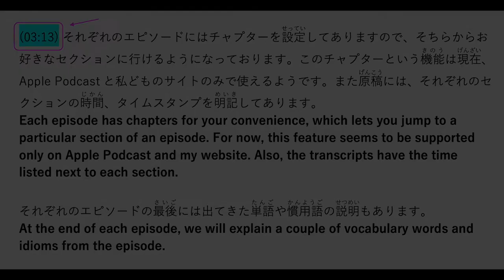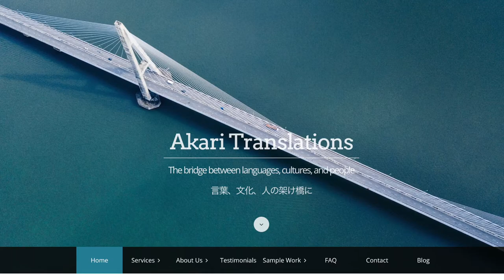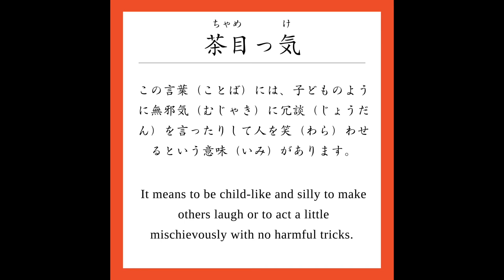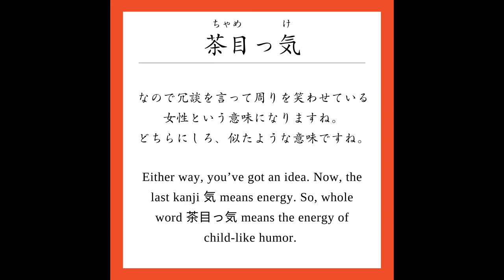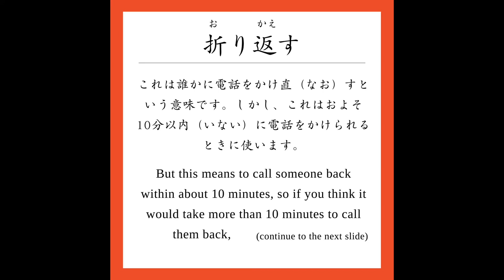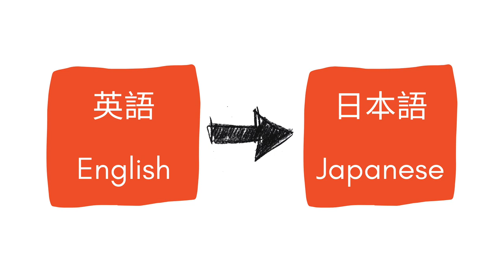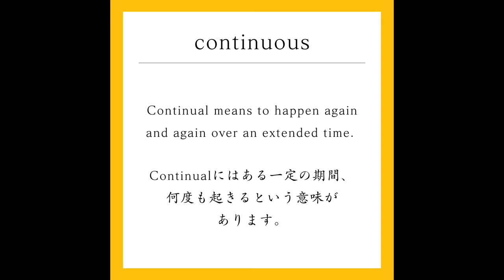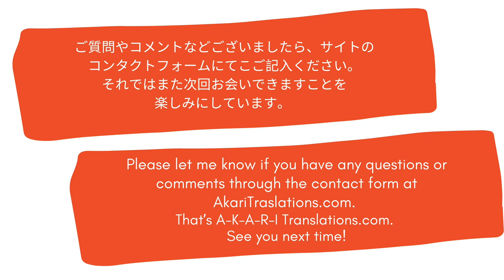Akari's Heart Read Aloud Episode 004 - "A Call Back from the Other Side" 「あの世からの折り返し電話」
Subtitles available/字幕付き

(日本語は下に)
Akari has been keeping a personal journal for years that captures her thoughts and feelings about her daily life on Maui, Hawaii.

The journal will be read in both Japanese and English, so if you want to improve your listening skills in either language, this podcast will provide a rich source of learning material. At the end of each episode, we will explain a couple of vocabulary words and idioms from the episode. It will be like listening to someone’s diary.

Both English and Japanese transcripts are available We hope that they help you to improve your reading skills.

The first half is for those of you studying Japanese, and the second half is for those of you studying English.

Each podcast episode follows this format:
0:00 - Timestamp announcement
04:43 - Japanese Only
09:18 - JP & EN back-to-back
17:13 - Japanese Vocabulary & Idiom Lesson
23:08 - Wrap-up for JLL
23:49 - Intro for ELL
24:00 - English Only
27:08 - EN & JP back-to-back
35:00 - English Vocabulary & Idiom Lesson
38:50 - Wrap-up for ELL

Read by Akari Ueoka (Japanese) and Alice Hamilton (English)

About Akari:
Akari moved to Maui in 2001 and graduated from the University of Hawaii’s College of Education. She taught at elementary schools as a full-time teacher. Then, she started her own business where she tutors children in math and language arts. She also teaches Japanese, English, and classical Indian dance. In her spare time, she finds much pleasure lounging in a hammock and reading books.

The beautiful intro and outro music was created by Joseph McDade

ハワイのマウイ島（とう）に暮（く）らすあかりが、日々（ひび）感じたこと、想（おも）ったことを英語と日本語でつづったものを読みあげます。

英語を学（まな）ばれている方にも、日本語を学ばれている方にとっても、リスニングの力（ちから）を伸（の）ばす助（たす）けになるかと思います。誰（だれ）かの日記（にっき）を聞くようなものと思っていただければ、分かりやすいかなと思います。それぞれのエピソードの最後（さいご）には出（で）てきた単語（たんご）や慣用語（かんようご）の説明（せつめい）もあります。

それぞれのエピソードの原稿（げんこう）が日本語と英語で見られるようになっています。リーディングの練習（れんしゅう）にもなればうれしいです。

エピソードの前半（ぜんはん）は日本語を学ばれている方よう。後半は英語を学ばれている方ようとなっております。

それぞれのエピソードはこのような作りになっています。
1 イントロ
2 日本語のみ
3 日本語と英語が段落（だんらく）毎（ごと）に交互（こうご）に
4 日本語の単語レッスン
5 まとめ
1 イントロ
2 英語のみ
3 英語と日本語が段落毎に交互に
4 英語の単語レッスン
5 まとめ

それぞれのエピソードにはチャプターも設定してありますので、そちらからお好きなセクションに行ってください。

あかりの簡単（かんたん）なプロフィール：
2001年にマウイに移住（いじゅう）。ハワイ大学（だいがく）教育課（きょういくか）を卒業（そつぎょう）し、地元（じもと）の小学校（しょうがっこう）の先生になり、起業（きぎょう）をしビジネスを営（いとな）みながら、インドの古典舞踊（こてんぶよう）を教（おし）えております。時間があればハンモックの中で本を読むのが至福（しふく）のときです。

上岡安佳里（日本語朗読担当）
アリス・ハミルトン（英語朗読担当）

単語レッスンはInstagramでも見られます。

ポッドキャストの始めと終わりに使わせていただいているピアノの音は、ジョセフ・マックデイドさんの作品です。